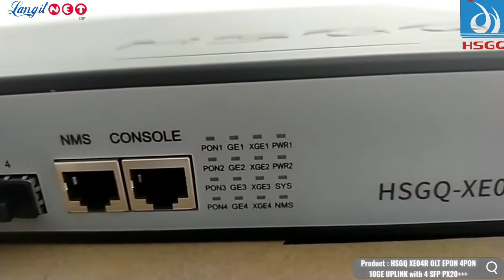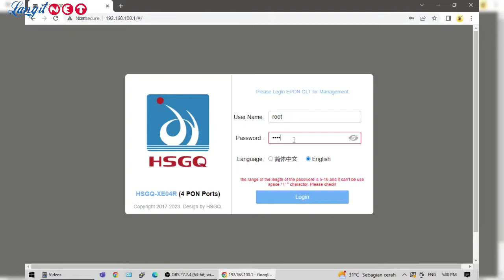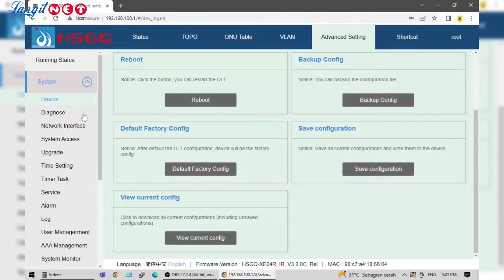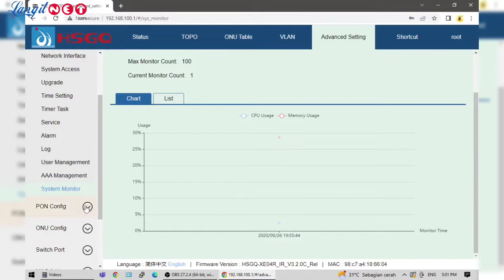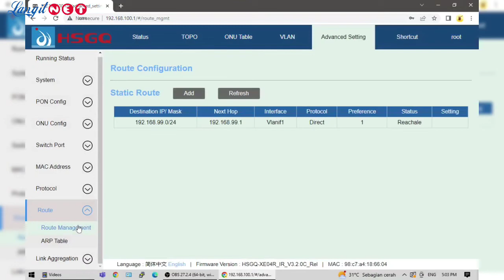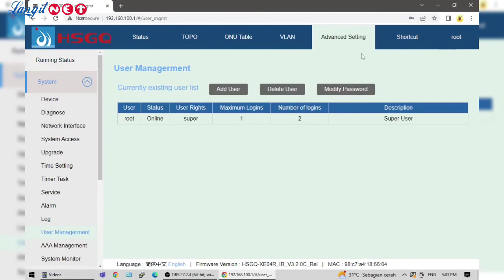HSGQ XE04R OLT EPON 4PON 10GE UPLINK with 4 SFP PX20+++ - (93335)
Video Product : HSGQ XE04R OLT EPON 4PON 10GE UPLINK with 4 SFP PX20+++
supported by : LANGITNET X HSGQ